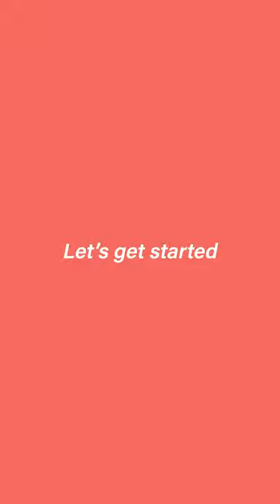MY HOLY GRAIL LIPPIES 👄 | andrea kae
I have a quick video sharing my current favorite lip products at the moment. I am a big fan of lip products because I’m not that skilled with makeup, so the perfect lip color makes such a difference. So here are my top 5 favorite lip products at the moment! The products I mention in this video are down below!

-Lippie 5: Chanel Rogue Allure Velvet Lipstick in 56 Rogue Charnel

Production Information